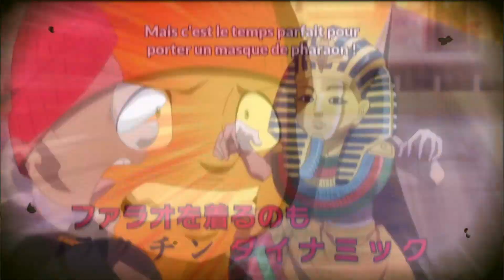Les MARIACHIS VS l'équipe de REN 💀SHAMAN KING 2021 REVIEW EP 19 & 20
Bonjours Youtube et bonjours chers internautes, bienvenue au Manga café, aujourd'hui nouvelle review de Shaman King 2021 !
Bon visionnage !

Venez voir ou revoir les lives sur la chaine secondaire :
Nos partenaires :
Bannière réaliser par Anthox Colaboy